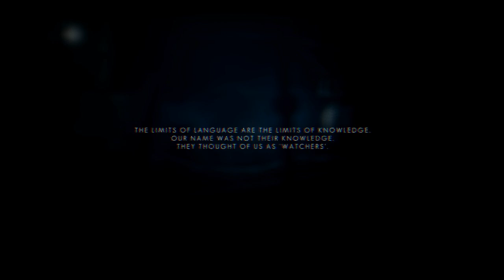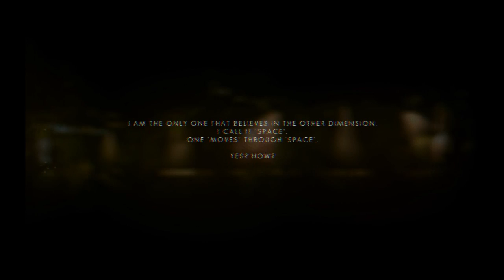Noobvision one-offs: Swapper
Some of new game fail-and-learn moment captures grow up to be proper playthrough recordings, some never will. This time I play-fail-learn in Swapper for a little while.